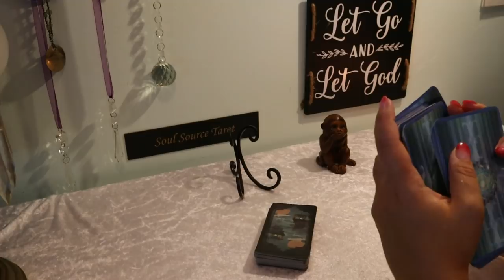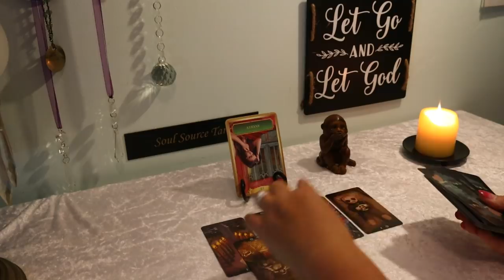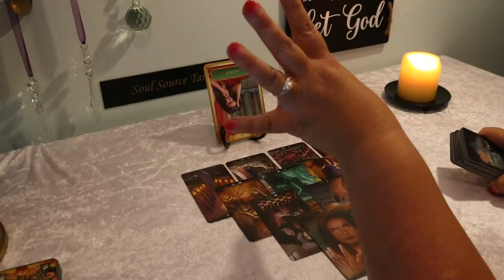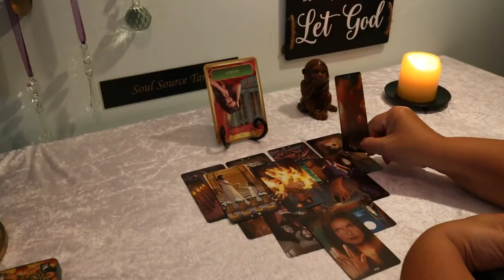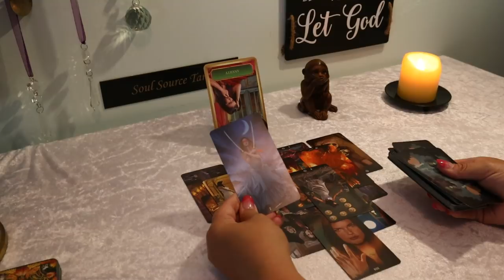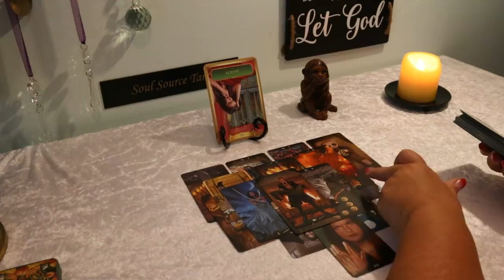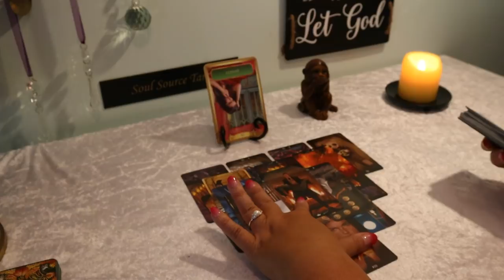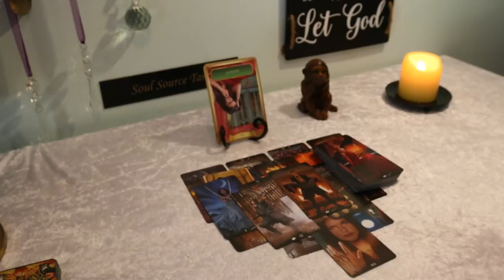Sagittarius July 2019...Somebody Needs You...Sagittarius July Tarot Reading